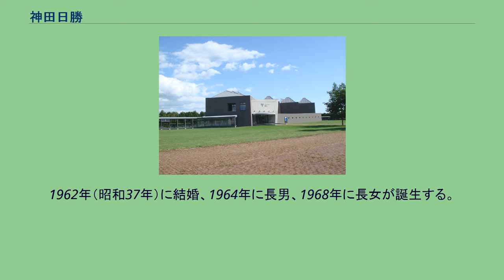神田日勝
神田 日勝（かんだ にっしょう、1937年12月8日 – 1970年8月25日）は日本の画家。
東京市板橋区練馬（現東京都練馬区練馬）生まれ。
7歳のときに戦火を逃れる為に一家で北海道鹿追町へ疎開し、そのまま定住。
農業をするかたわら独学で油絵をはじめ、その後、平原社美術協会展（平原社展）や全道美術協会展（全道展）、独立美術協会展（独立展）で活躍。
北海道を代表する画家として評価を得つつも、32歳で死去した。
ベニヤ板にペインティングナイフで描く力強いタッチのリアリズム絵画で知られる。
農家でもあったことから、農耕馬や牛などをモチーフにした絵も多い。
同じく画家で北海道教育大学教授であった神田一明は兄。
1937年（昭和12年）東京の練馬に生まれる。
1945年（昭和20年）、東京大空襲に遭遇。
戦火を逃れる為、一家で北海道鹿追町へ疎開する。
1950年（昭和25年）に鹿追中学校に入学し、美術部を創設する。
1952年（昭和27年）頃には兄・一明の影響を受け、油絵を始めた。
1953年（昭和28年）に中学を卒業、美術が特に優れていたとして賞を受ける。
そして東京芸術大学に進んだ兄の神田一明に代わり、農業を継ぐ。
1956年（昭和31年）、平原社美術協会展（平原社展）に『痩馬』を公募展初出品、朝日奨励賞を受賞する。
その後も同展や全道美術協会展（全道展）など北海道内の公募展に出品し、1964年（昭和39年）からは独立美術協会展（独立展）にも入選を重ね、評価を固めていく。
1962年（昭和37年）に結婚、1964年に長男、1968年に長女が誕生する。
1970年（昭和45年）、全道展に代表作『室内風景』を出品。
同年8月25日、腎盂炎による敗血症のため死去。
32歳であった。
神田日勝の画歴は決して長くはないが、その中でもさまざまな画風の変遷が見える。
しかし、ベニヤ板にペインティングナイフを使った独特のスタイルは変わらなかった。
神田日勝記念美術館